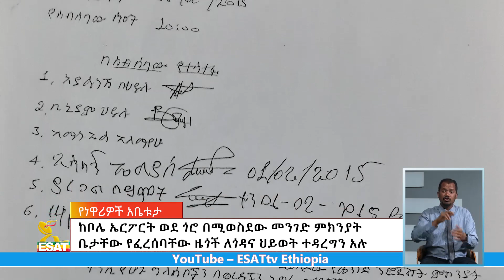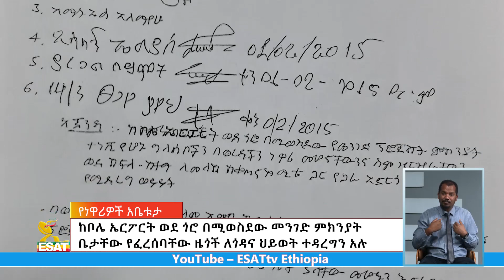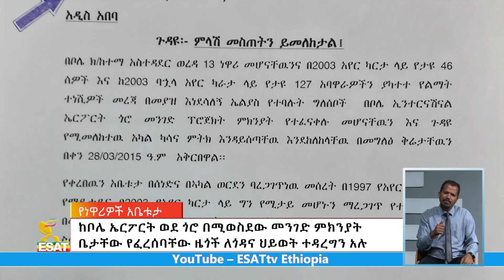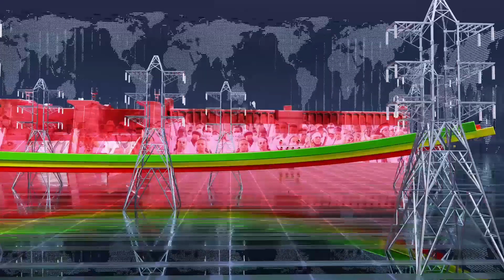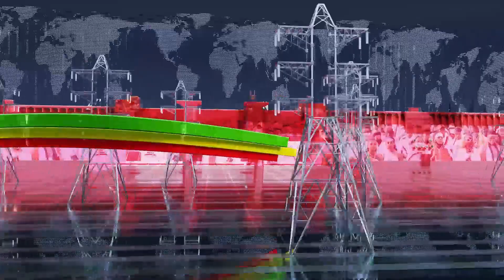Ethiopia -Esat Amharic News Tue 14 Mar 2023